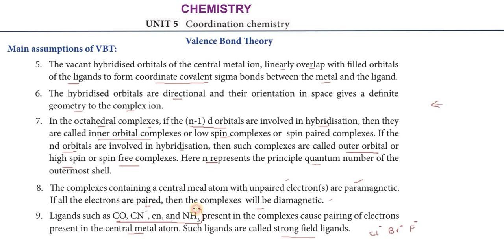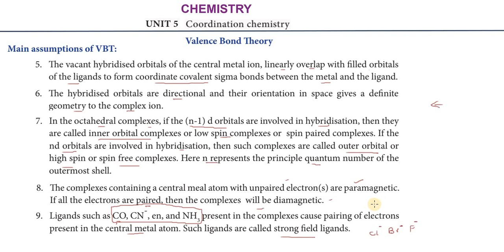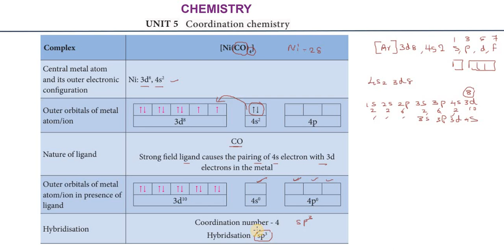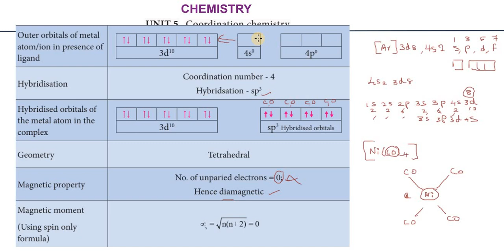Subscribe 12th_CHEMISTRY | Unit_5 | PART-8 VALENCE_BOND_THEORY | COORDINATION_CHEMISTRY |TNSCERT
Kindly_Subscribe_and_Share.
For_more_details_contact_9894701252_